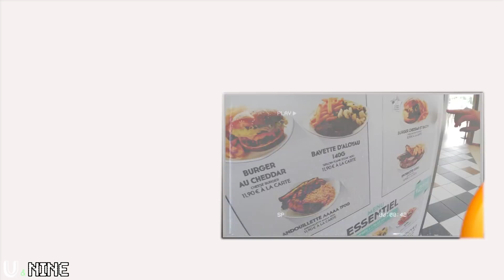[U&NINE] 3/UNINE at Paris Fashion Week